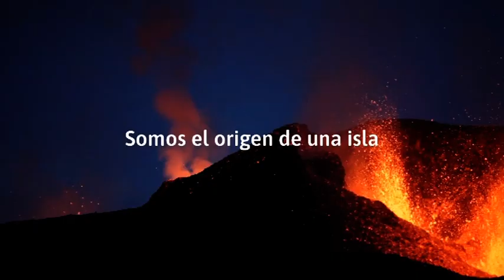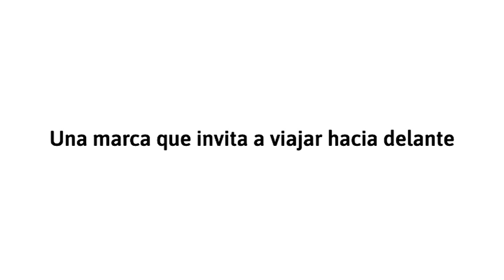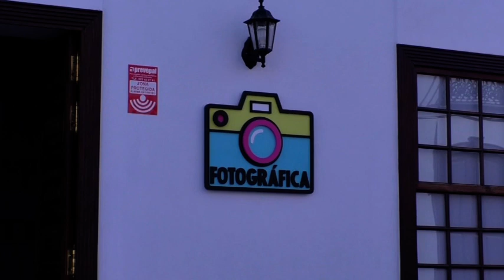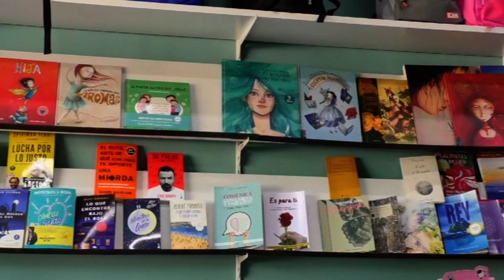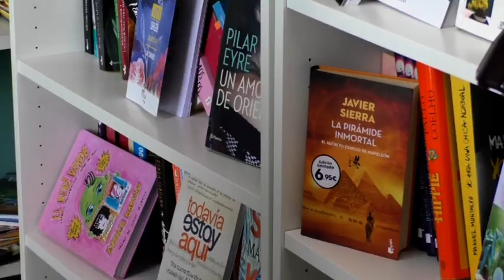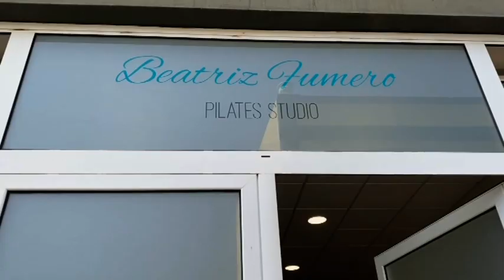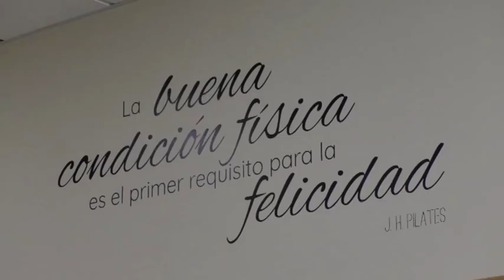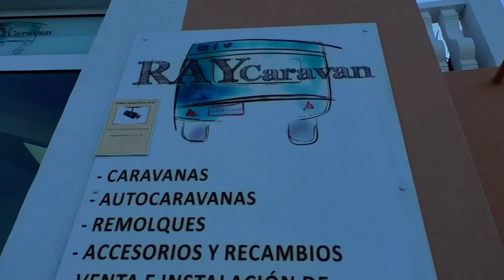Los Díaz con Ángeles 21.07.21 | Mírame TV Canarias